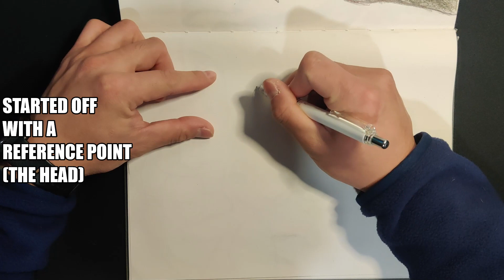How to draw Pikachu Easy! | Tutorial | Step by step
Thought I would kind of explain my though process when it comes to drawing. I can't emphasize enough the reference/starting point. For me, it's key as to how I branch off and have an idea or visualization for shapes and proportions.

The rest of it, is just lines and shapes. I know it's easier said than done, but perfect practice makes perfect! Practice as much as you can, but be deliberate and put effort into it. Make it purposeful and have a thought process behind every line and shape you put on paper!

I didn't think it came out perfect, but everything I draw is just enough canvas for me to improve on! And if you need to, just erase...personally why I love using pencil!

I hope this helped, if you're trying to draw!